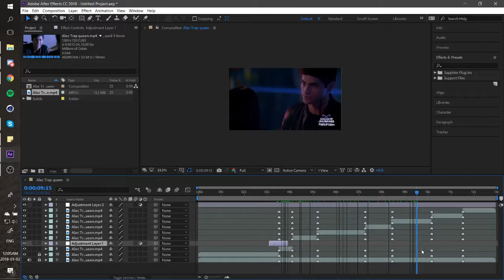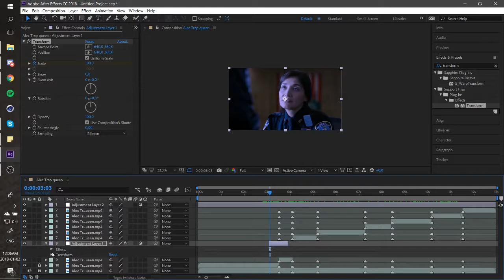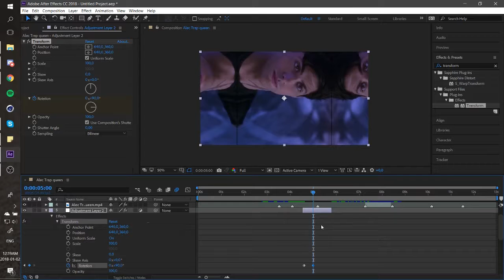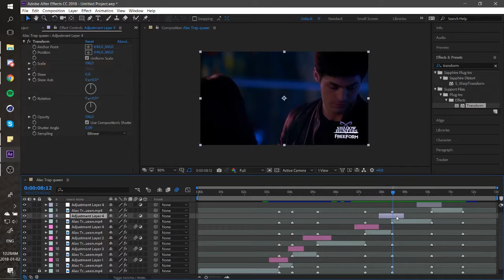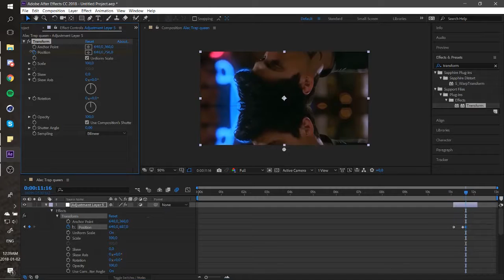watch me edit| Alec Lightwood [Basic transitions+warp]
Supplies:
Wacom Drawing Tablet
Photoshop
Premiere Pro
After effects